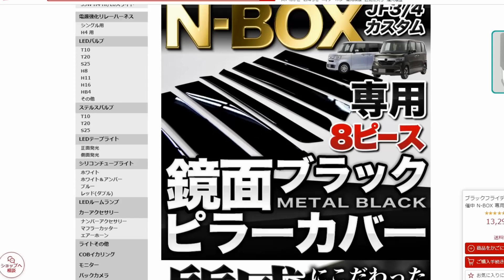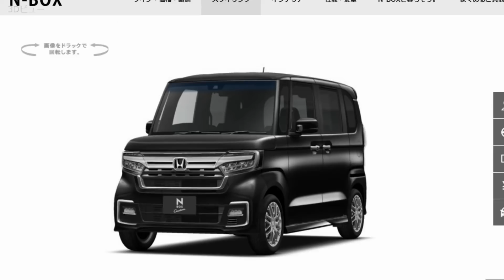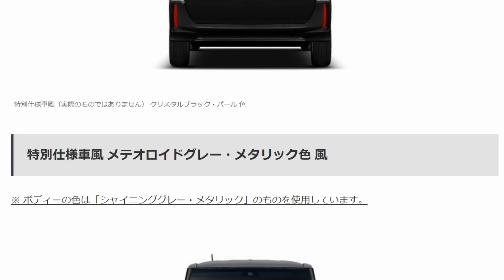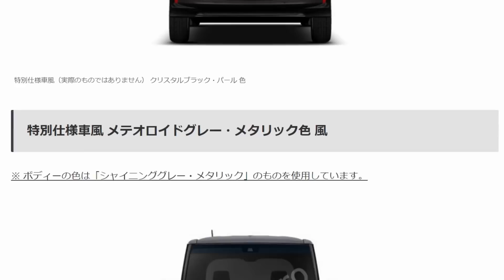【 NBOX 2022 「STYLE+ BLACK」の外観イメージはこんな感じ？】ホンダ N-BOX カスタム Lターボ 特別仕様車 納車待ち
ご覧頂きましたありがとうございます。
本日は、年末に発売されます新Nボックスの10周年記念特別仕様車の外観イメージを、ホンダさんのWEBページのN-BOXの画像をお借りして、色付けして作ってみました。

※ あくまで、イメージ、風（ふう）ですので、実際の特別仕様車の画像ではございません。ご理解頂きますようお願い致します。

・ライズトレーディング N-BOX 専用 ピラーカバー 8P セット

🍑 N-BOX マイナーチェンジ 2022モデル関連動画
【 NBOX 後期2022 特別仕様車への乗り換え! 驚きの売却査定額！! Custom Turbo 前期モデル】
【あのマークがあった！NBOX JF3/JF4 後期モデル 電動パーキングブレーキ装備への布石？！】
【NBOX 『速報！』いよいよ 電動パーキングブレーキ採用？！年末に年次改良モデル（2022）発売か！】

🍑モニターなどのご依頼は、twitterのDMもしくは下記メールアドレスよりお願いいたします。